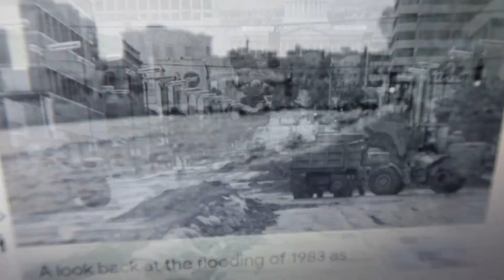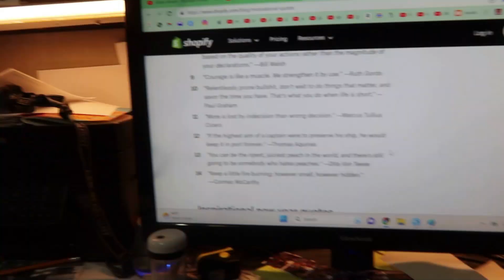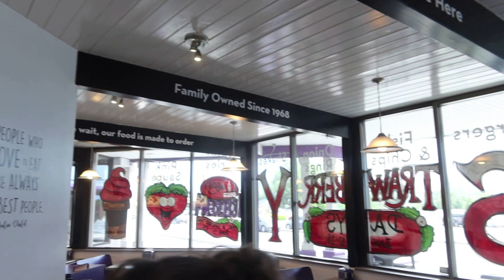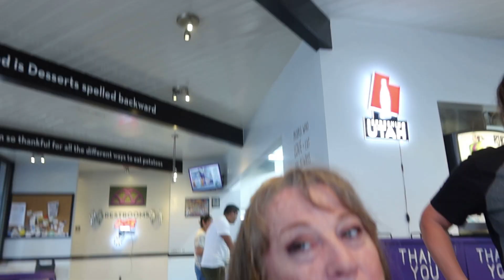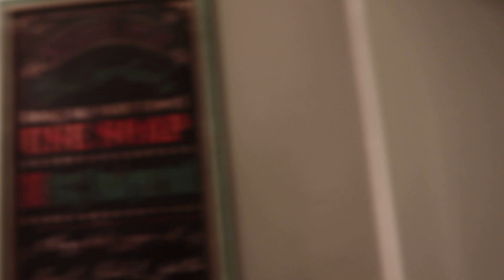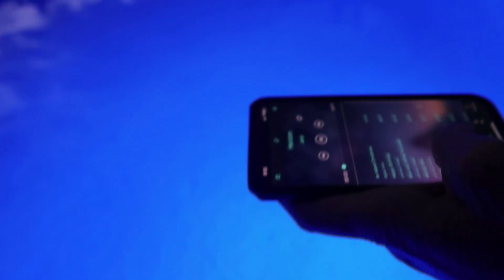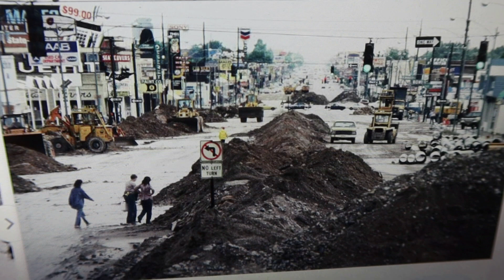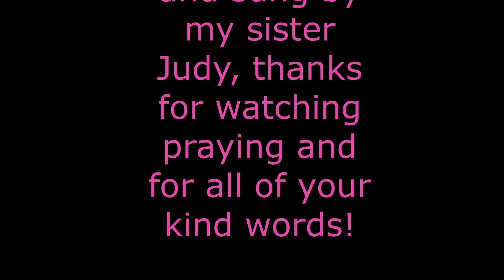We Got Flooded! Sisters Day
l combined 2 days here, 40 years ago, Salt lake city flooded, here are some pictures, this is where l get my saying, look for the rose, l show the kitties playing, go to sisters day,  look at my sister Janes new trampoline, and here newly remodeled bathrooms, smell peppermint leaves, l show how to put in a pool light, too much fun!

Plug-in LED lights

1. Built-in Super Strong Magnets, tool-free installation and compatible with all types of pools or even any underwater area you wanna put in

2. Bluetooth APP Control, Millions colors/ Timing schedule/ Music Sync function

3. Cord Powered with 26ft/8m cord and Build-in Transformer, 12V safe underwater swim

4. IP68 full Waterproof

Momma O
Lehi, Utah
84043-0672